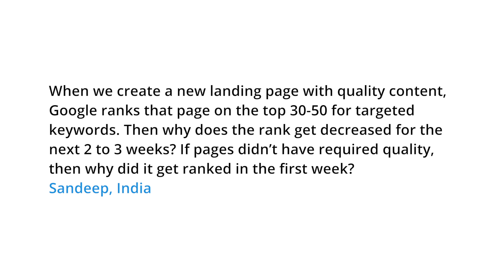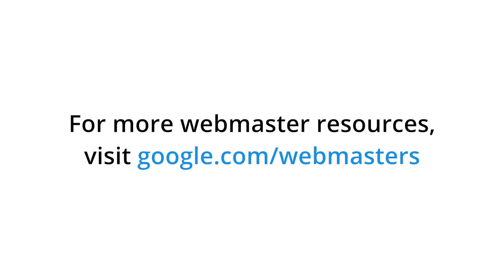Why does a new page's ranking change over time?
When we create a new landing page with quality content, Google ranks that page on the top 30-50 for targeted keywords. Then why does the rank get decreased for the next 2 to 3 weeks? If pages didn't have required quality, then why did it get ranked in the first week?
Sandeep, India